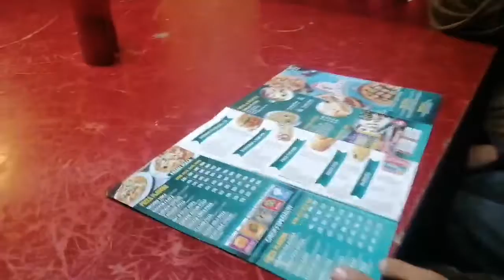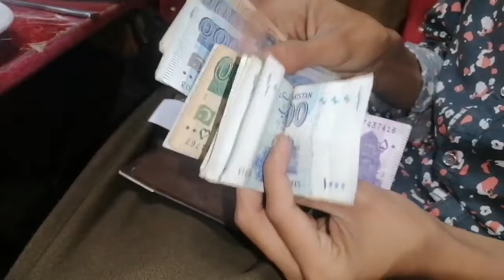Food tast chicks pizza vlog |Mubashir saddique ka hath ka pizza bi khaye GA inshallah|Zainjutt231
Today food tast chicks piZza. Pizza tast Kiya bahut maza aya tast bahot he maza ka Tha. Fajita to bahut maza ka Tha Lakin muja sirf aik piece Aya Tha. Chicken Tikka ka muja sirf 2 piece ay Tha. Farmanahmad na 5 piece khaye 3 chikan Tikka ka or 2 fajita ka. Ahmed Bai na sirf 3 piece khaye 2 chikan Tikka ka or aik fajita ka. Kamran Bai na 3 pieces khaye 2 chicken Tikka or aik fajita. Sab ko bahut maza aya.